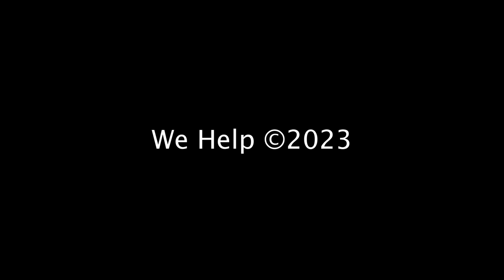വീണ ജോർജിനെ അധിക്ഷേപിച്ചു! | Troll Video | K M Shaji | Veena George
COURTESY:
24 NEWS

We Help
വീണ ജോർജിനെ അധിക്ഷേപിച്ചു ! Troll Video | K M Shaji | Veena GeorgePaathaalam Trolls